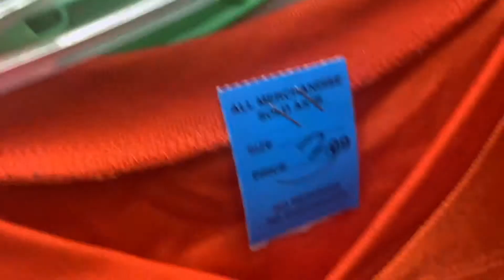THIFT STORE AND FAMILY DOLLAR MINI HAUL | INEXPENSIVE GIFTS AND GOODIES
Instagram (Business Page): @tripleBBonnets
Instagram (Personal): @TalkingwithtripleB

Youtube: Emilia The Girl Gamer

(personal page)📲

I offer exclusive styles in bonnets that can fit any and all personalities! I even offer bonnets for the babies 🍼
✈️SHIPPING: Available 🌍
🔌 I AM YOUR BONNET DEALER : don’t see a style you want? INQUIRE ABOUT IT WITH ME...